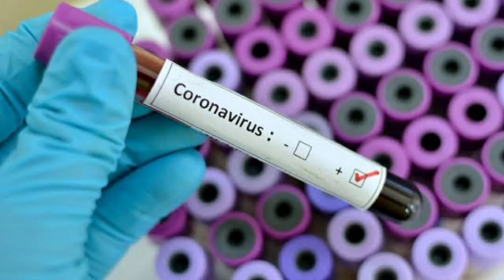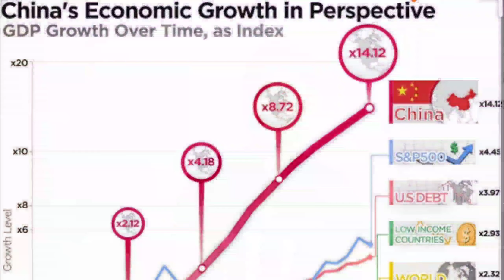Why We Must Boycott China! Boycottchina || Real Truth Of Boycott Movement In Assamese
India is not the only country that is having to deal with China's instrusions today. Same thing is happening in Taiwan. Economically, China has been using unfair trade practices like export subsidies, counterfliting and goods dumping to get an advantage over countries. Create a trade surplus and make the countries dependent on China. It is important to understand and why the whole world must get together to Boycott China and pressuries them in different ways to change their practices.